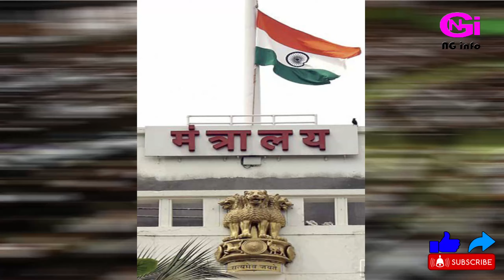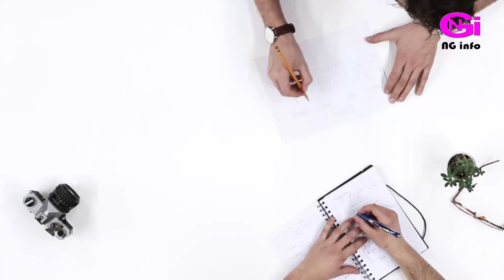Smile-75 scheme in Hindi | Bharat Sarkar ki Smile-75 yojana kya hai? Full Detail explain by NG info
हेलो दोस्तों, इस वीडियो में भारत सरकार की स्माइल-75 योजना के बारे में जानकारी बताई गयी है...

और साथ में नोटिफिकेशन बेल को ओन कर लीजियेगा, ताकि नयी जानकारी के साथ नयी वीडियो आने पर आपको तुरंत जानकारी मिल सके...

आपको जय हिन्द... जय भारत...

आपका धन्यवाद...

SMILE-75पहलक्याहै
स्माइल-75पहल